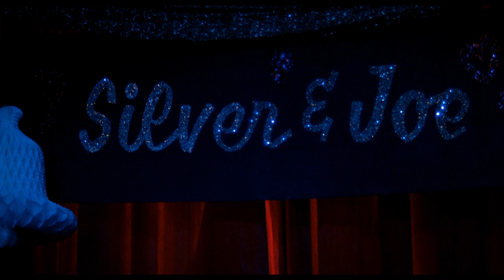Robert Elswit, ASC, Jeannine Oppewall, and Donna Deitch on DESERT HEARTS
Director Donna Deitch, cinematographer Robert Elswit, ASC (Boogie Nights, There Will Be Blood), and production designer Jeannine Oppewall (L.A. Confidential, Catch Me If You Can) discuss the visual style of Desert Hearts and the on-location shooting that was done in Reno, Nevada. The conversation was filmed in Los Angeles in August 2017.